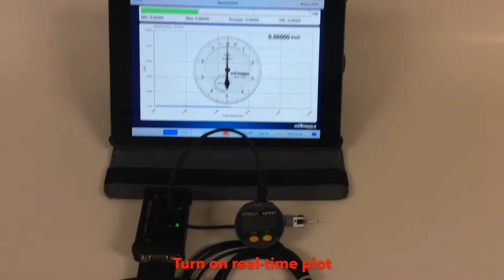Wireless Reading of Fowler Test Indicator with WiMER 2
*DialReadPad App Version 1.03 featured in video

This video shows how to wirelessly read Fowler Digital Test Indicator measurements on iPad using DialReadPad App with WiMER 2.

PRODUCT DESCRIPTION OF THE WIMER-2:

WiMER-20 is the WiMER designed for Fowler/Sylvac users. It collects readings from Fowler/Sylvac instruments with RS232 outputs and transmits data wirelessly via Bluetooth Low Energy to iPhone/iPad. With the help of USB Bluetooth Dongle and our FREE software, WiMER-20 can also wirelessly send instrument readings to any Windows PC. WiMER-20 is also able to power the instrument connected to it if needed.
Specs:
• Dimension: 60 x 45 x 25 mm
• Resolution: 0.001 mm (depending on the instrument)
• Range: 12.7 mm (depending on the instrument)
• Sampling Frequency: 5/10 Hz
• Wireless Working Range: up to 10 m
• Working Temperature: 0-50 ºC
• Battery: 850 mAh rechargeable
• Charging: 5 VDC USB and 110VAC

PRODUCT DESCRIPTION OF DIALREADPAD:

DialReadPad app is the iPad version of DialRead. It connects to the Motionics WiMER Series 1 , WiMER Series 2, WiMER Series 3 , and reads the readings from Mitutoyo and Fowler/Sylvac dial indicators, calipers, micrometers and linear gage (Please check WiMER pages for compatible instruments).
This system allows you to have a wireless bluetooth measurement device and read the values directly from your iPad.
PDF report option is available after each test. Users can easily generate test report including test information, machine image, waveform plot, polar plot, custom note, GPS location and signature. PDF report can be saved in local database, or exported via email or wirelessly printed.
This app requires the bluetooth measurement device to test but can be fully tested with all its features from the "Run Demo" page of the App.

ABOUT MOTIONICS

Motionics, LLC was established in February 2011 in Austin, TX to develop new technologies for diagnostics and  monitoring of rotating machinery. Another expertise of Motionics is educational products including software and hardware for engineering and technical applications.
Also, Motionics provides innovative industrial solutions in form of tablet-based software (Applications) along with custom-designed hardware for monitoring of rotating equipment.